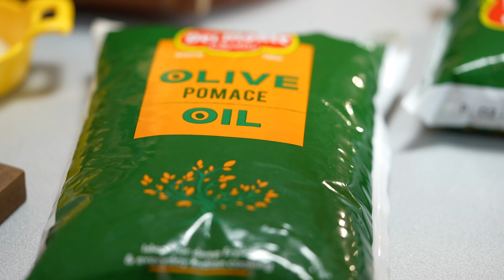Homestyle Sambhar with Idli & Molgapodi | Made with @DelMonteIndia | Chef Ananya Banerjee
Recipe -

Homestyle Sambhar with Idli & Molgapodi

Ingredients
Arhar Dal
Turmeric Powder
Salt
Del Monte Extra Light Olive Oil
Eggplants
Drum sticks
Carrots
Beans
Sambhar onions
Jaggery (optional)
Sambhar powder
Tamarind water
Curry leaves
Chopped tomatoes
Hing
Dry Red chilies
Green chilies
Urad dal
Mustard seeds
Podi
Water

Method
Boil the dal first with a tsp of olive oil, turmeric powder, salt and water
The dal should be well cooked after 4 to 5 whistles
Blend it well to make it a homogeneous mixture
Add eggplants, drum sticks, carrots, sambhar onions and beans to the dal mixture
Add sambhar powder, jaggery and tamarind water, curry leaves & chopped tomatoes and mix well
Add water and pressure cook for one whistle
Heat the idli steamer with water
Grease the idli moulds with olive oil
Put idli batter in the moulds
Now, put the moulds in the idli steamer & let it steam for 7 to 8 minutes

Sambhar Tadka
Heat a pan and put extra light olive oil
Add mustard seeds, urad dal, red chilies, green chilies & curry leaves
Stir for a while & add hing
Add the dal mixture and mix well
Serve the sambhar with idlis and mongapodi with a good drizzle of extra light olive oil

Idli Batter
Soak one cup of rice and half a cup of dal overnight
Grind it to a fine paste
Ferment the batter for at least 6 hours